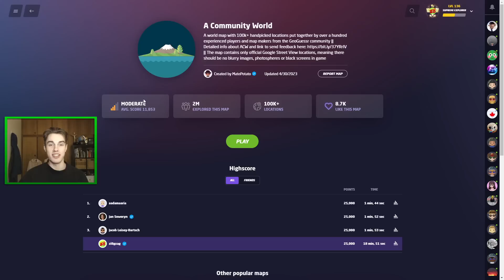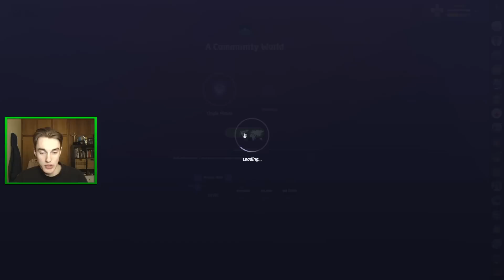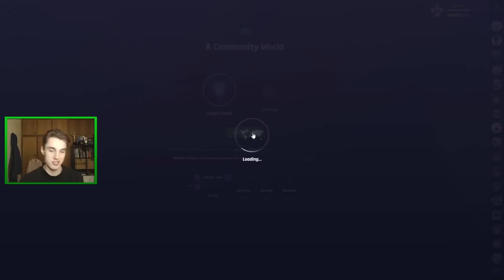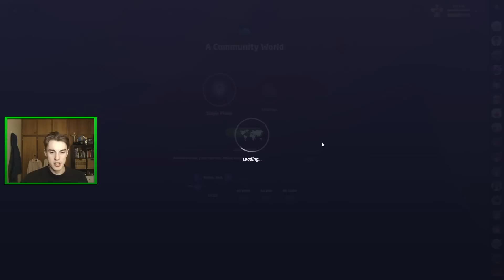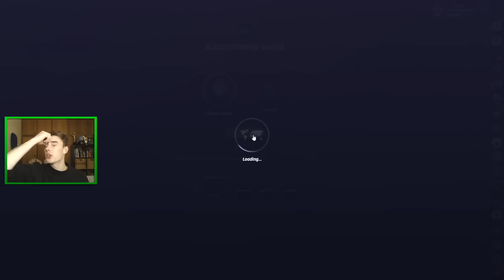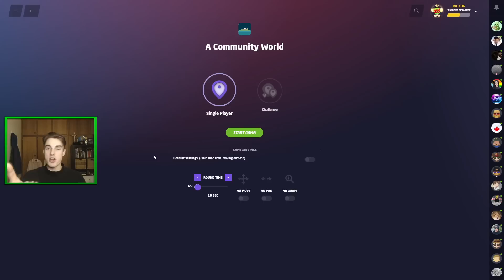A Big Channel Update?? World Record Attempts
700 videos in and I finally made the $20 investment that I should have done at the start... In today's video, I'm attempting to get the world record on ACW 10s nmpz, Geoguessr's hardest mode. Let's see how my new light affects my gameplay, enjoy:)